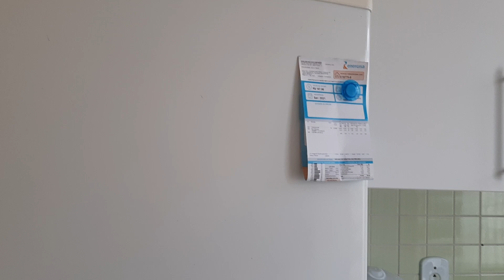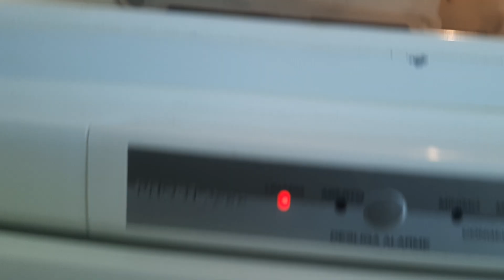GELADEIRA BRASTEMP BRM35 COM FORTE BARULHO NO FREEZER.